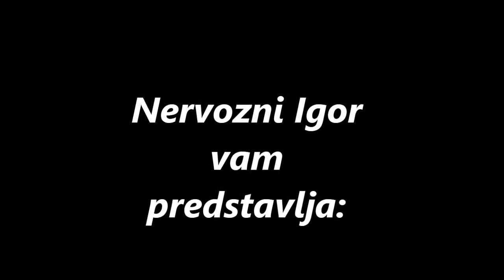Mass Effect 3 Bitka za Zemlju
Bitka za Zemlju